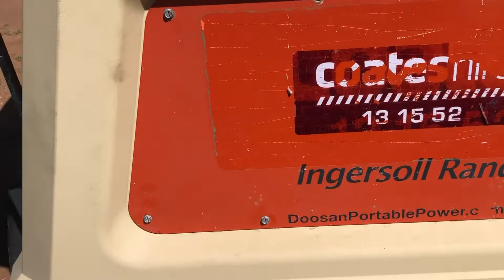18 August 2022